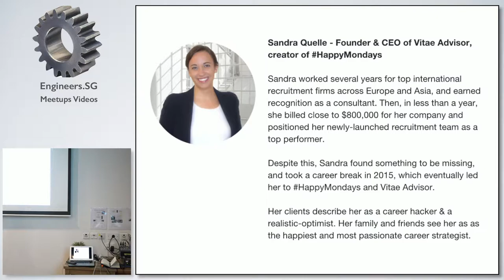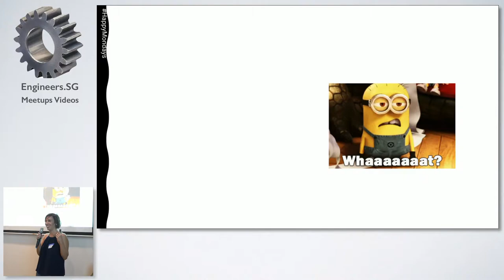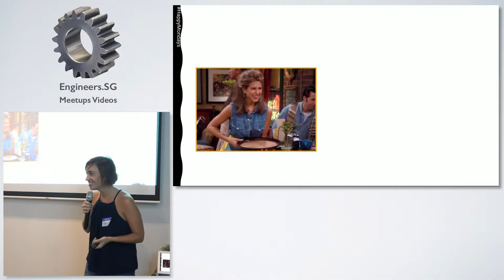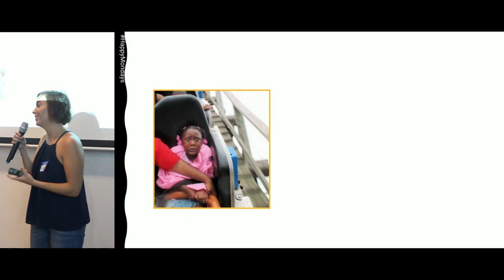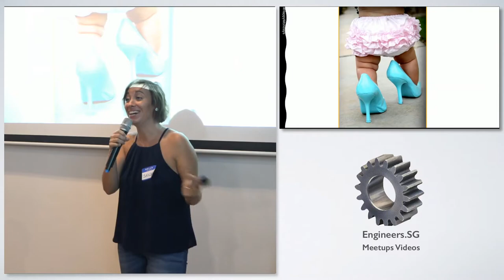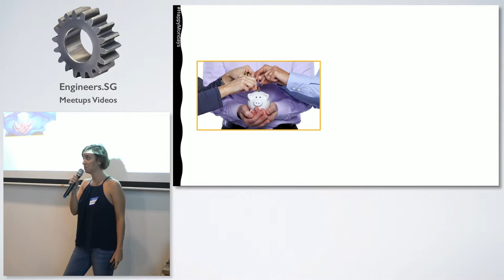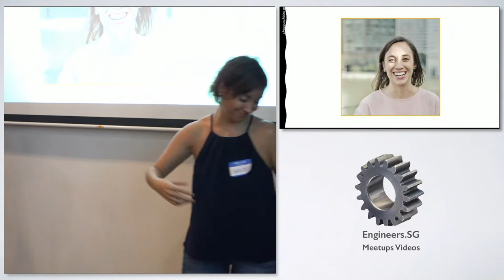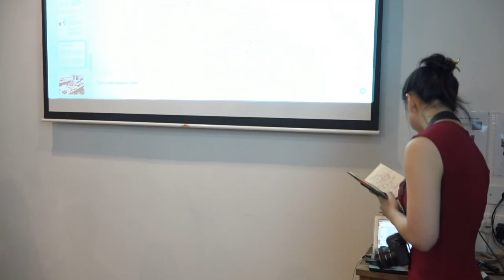Sandra Quelle - Fuckup Nights Singapore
Speaker: Sandra Quelle, Creator of HappyMondays, Founder of The Happy Mondays Co, ex-recruiter.

Sandra worked several years for top international recruitment firms across Europe and Asia, and earned recognition as a consultant. Then, in less than a year, she billed close to $800,000 for her company and positioned her newly-launched recruitment team as a top performer.
Despite this, Sandra found something to be missing, and took a career break in 2015, which eventually led her to HappyMondays and The Happy Mondays Co.
Her clients describe her as a career hacker & a realistic-optimist. Her family and friends see her as as the happiest and most passionate career strategist.